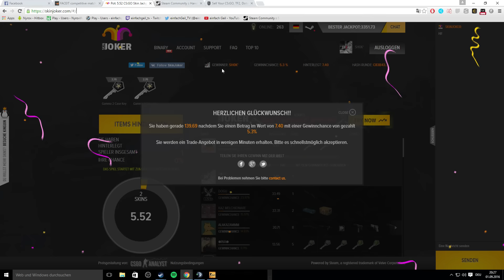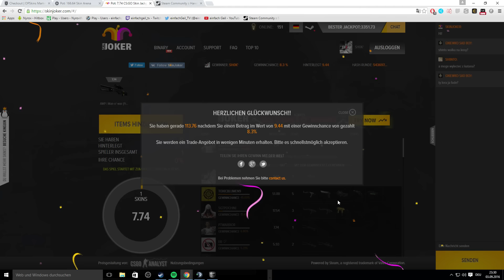CS:GO GAMBLING - Wie kann man nur so viel luck haben?! [German/Deutsch]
Was geht hier ab ?!

Ist der Daumen oben wird es sich lohnen!